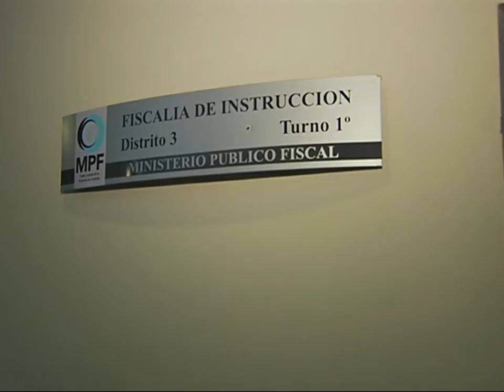Al atropellado en barrio San Martín le habían robado el auto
Se cree que lo arrollaron al intentar impedir el atraco. El vehículo fue recuperado por la Policía.